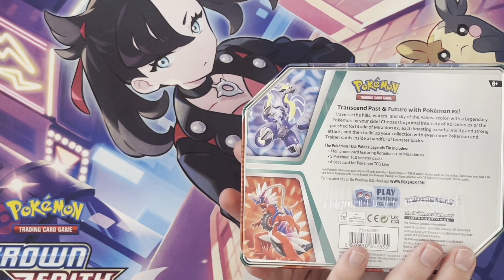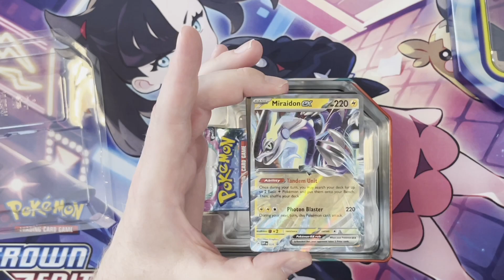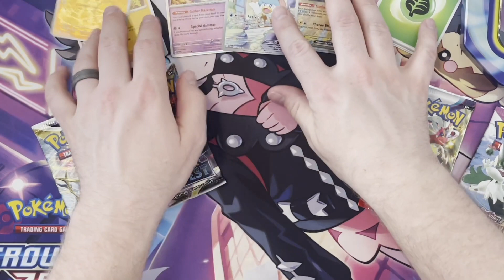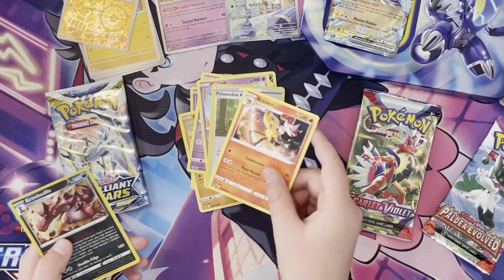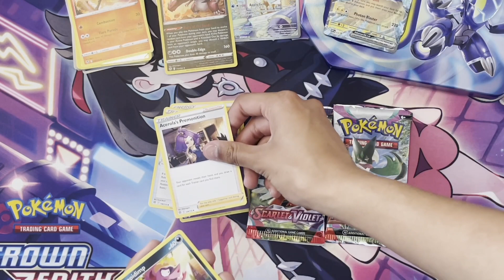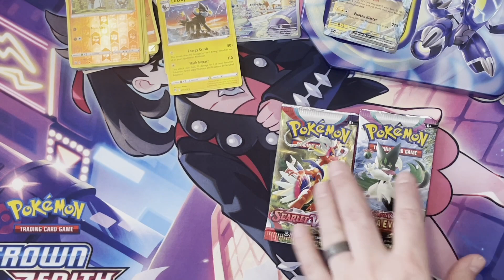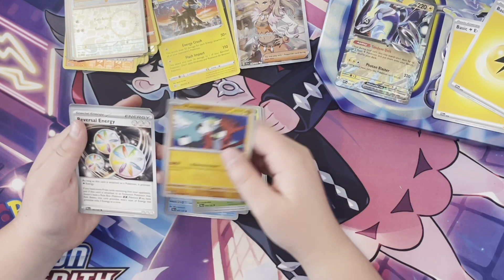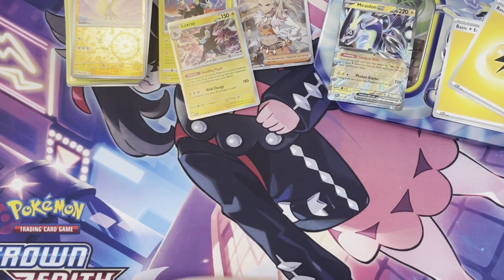Pokemon Miraidon ex tin opening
Watch us open the new pokemon Miraidon ex tin and see which packs we get.